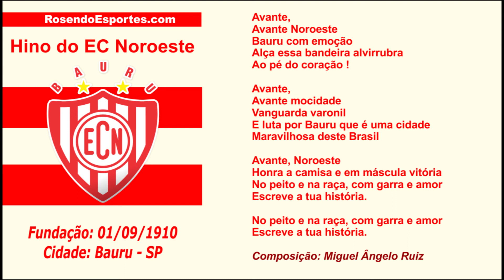Hino Oficial do Noroeste de Bauru (SP) Com Letra